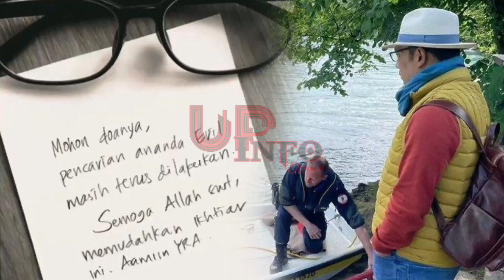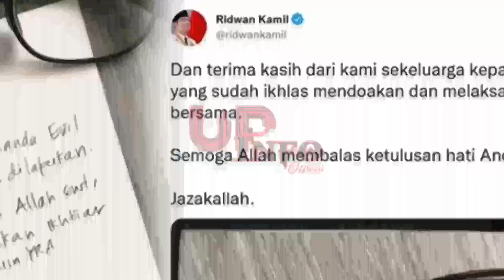Mendadak Muncul, dan Ucapkan "Terima Kasih" ERILL DI T3MUKAN !?